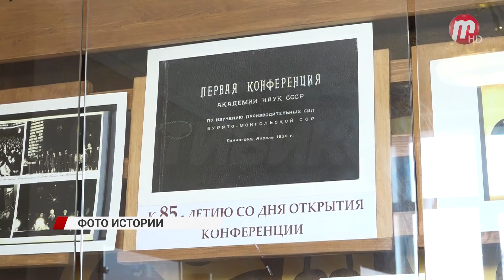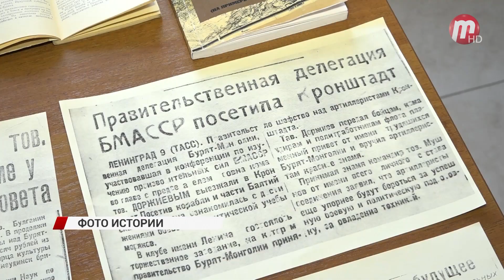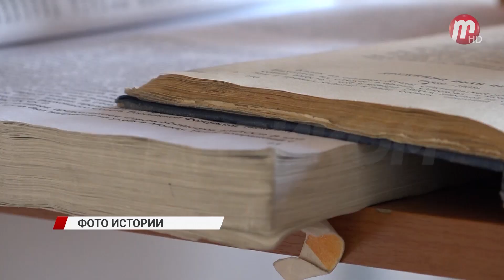Национальная библиотека представила засекреченные фотографии с Первой Конференции Академии наук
Национальная библиотека представила ранее засекреченные фотографии с Первой Конференции Академии наук.